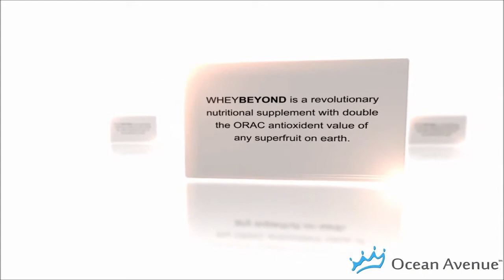Ocean Avenue Launches with Paleo Friendly Whey Shakes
Ocean Avenue MLM Launches October 2012 with Soft Launch of amazing glutathione rich undenatured products tha will support weight loss, immune system function, sports recovery and offer a truly Paleo recovery and meal replacement option